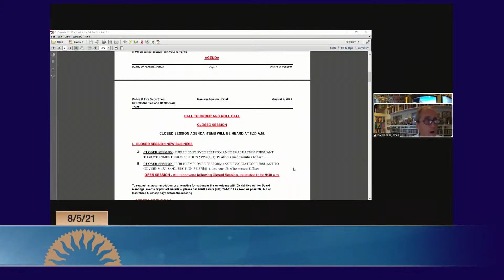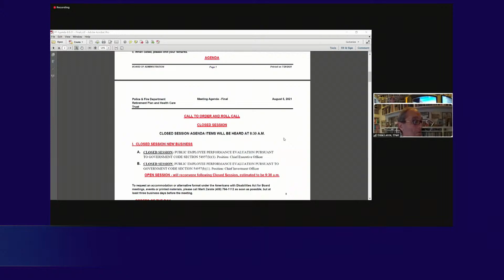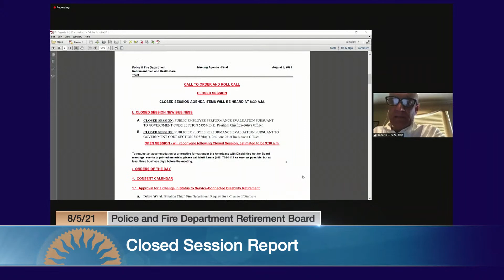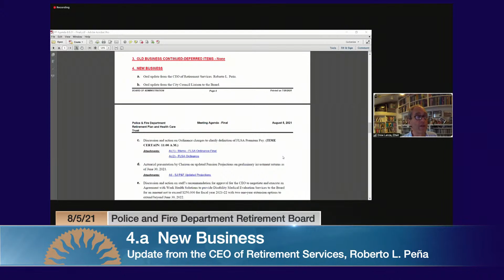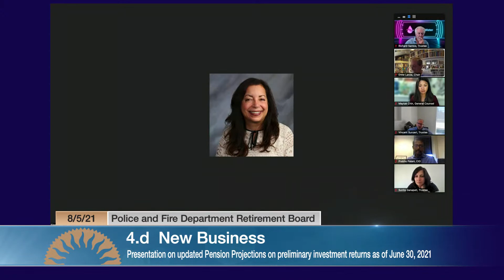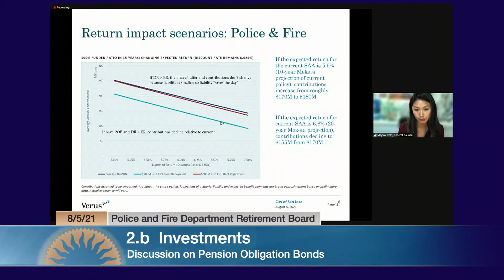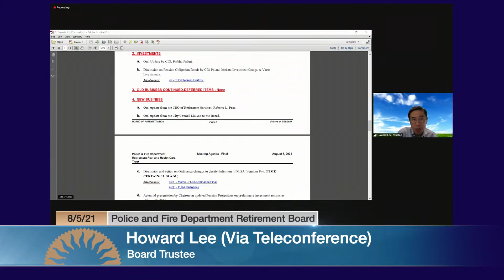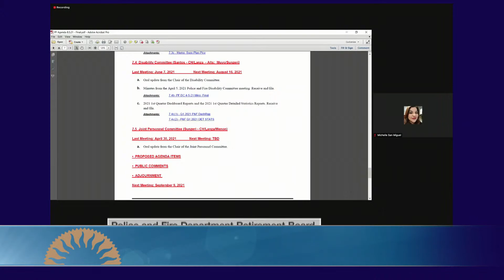AUG 5, 2021 | Police & Fire Department Retirement Plan Board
Police & Fire Department Retirement Plan Board of August 5, 2021